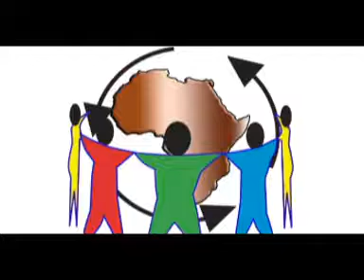Podcast 14 Oct 2018 mp3